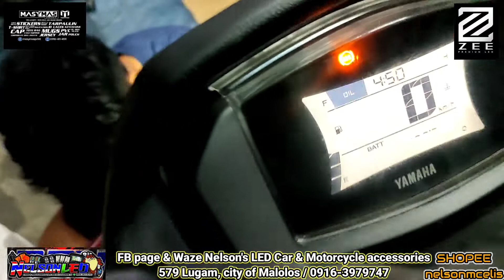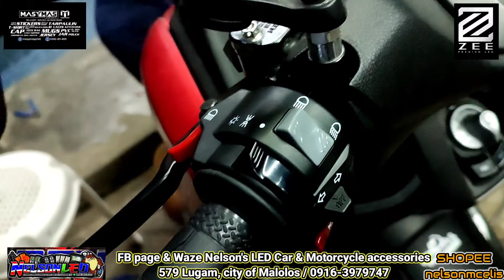20, 21 & 22 Oct. 2022 NMAX V1, NMAX V2, BMW GS310, ADV 150 & AEROX V1